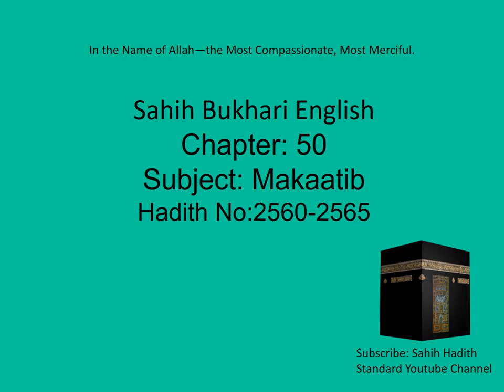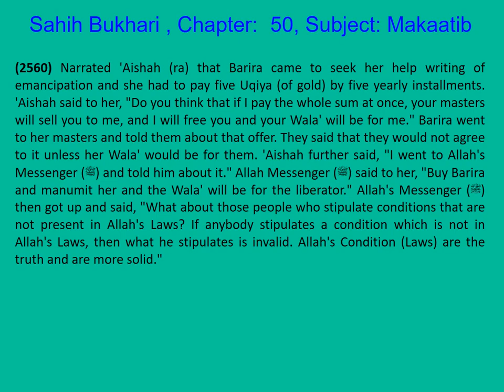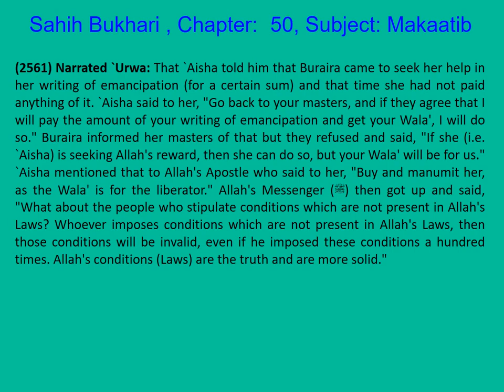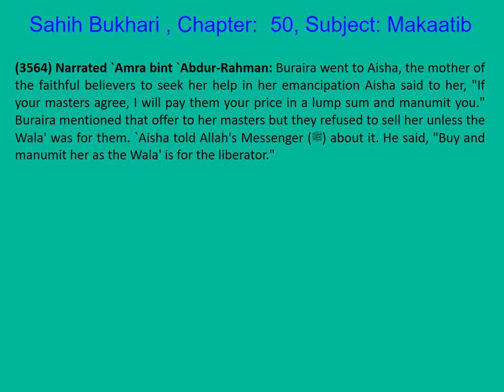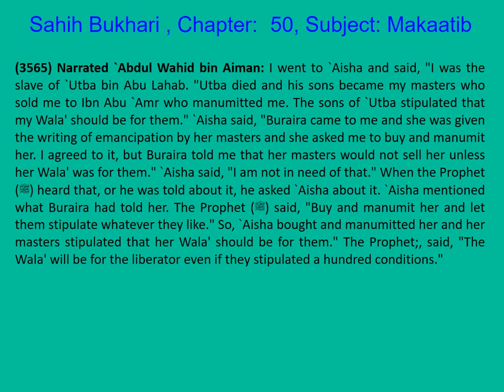صحيح البخاري مترجم إنجليزي / كتاب رقم 50 من 97 كتاب